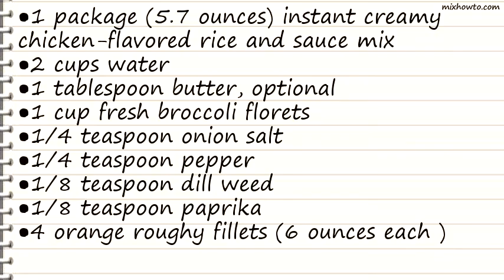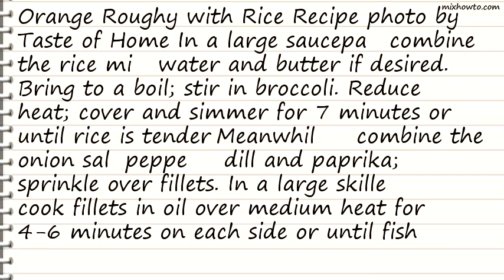Recipe Orange Roughy with Rice Recipe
INGREDIENTS:
●1 package (5.7 ounces) instant creamy chicken-flavored rice and sauce mix
●1 tablespoon butter, optional
●1 cup fresh broccoli florets
●1/4 teaspoon onion salt
●1/4 teaspoon pepper
●1/8 teaspoon dill weed
●1/8 teaspoon paprika
●4 orange roughy fillets (6 ounces each )